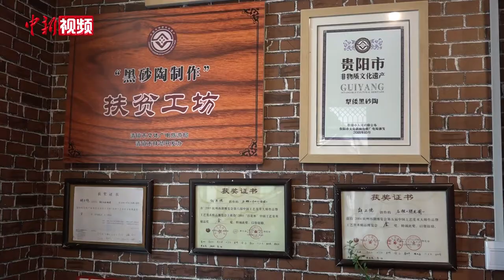贵州七旬老人32年“复活”失传黑沙陶技艺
经1300度高温烧制，汽化分解掉有毒有害物质，成品精工轻薄、生态环保，既居家实用，亦可做工艺品收藏。贵州清镇雕刻师胡正德“寻根”贵州失传已久的黑砂陶技艺，历时32年创新研发出工艺精美的“犁倭黑砂陶”，取得国家发明专利，并先后被列入贵阳市、贵州省非物质文化遗产名录……戳视频，探访其苦心专研黑砂陶技艺背后的故事！